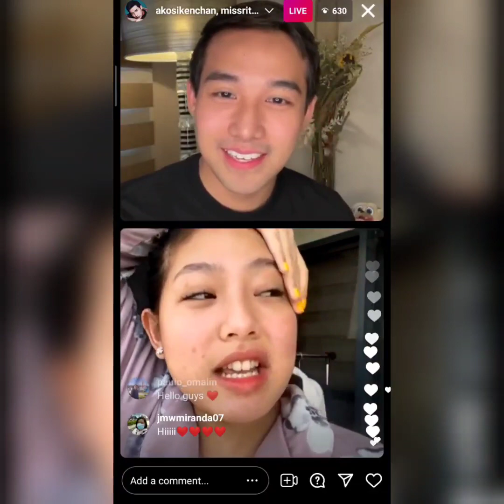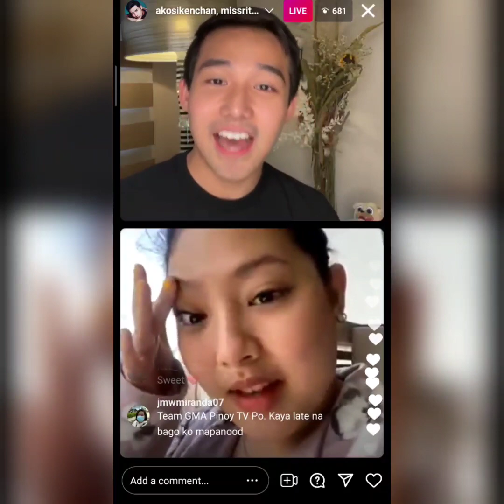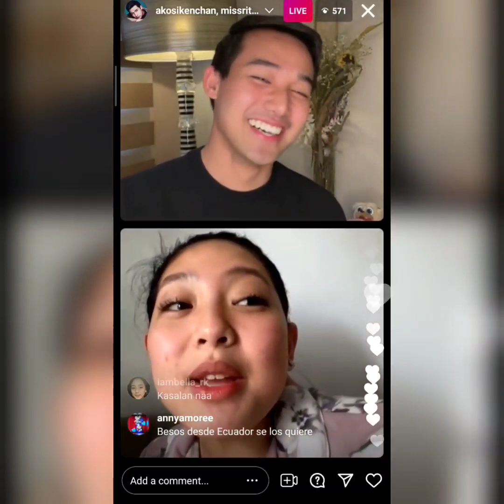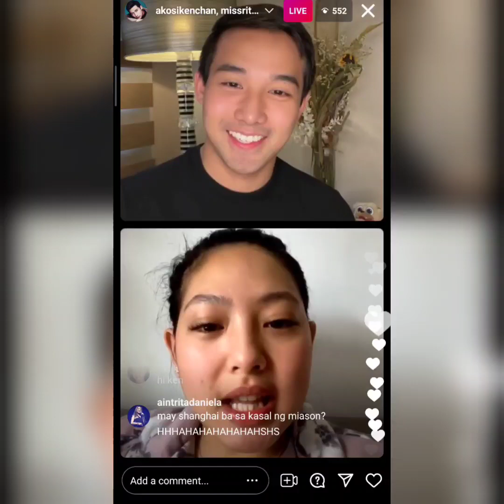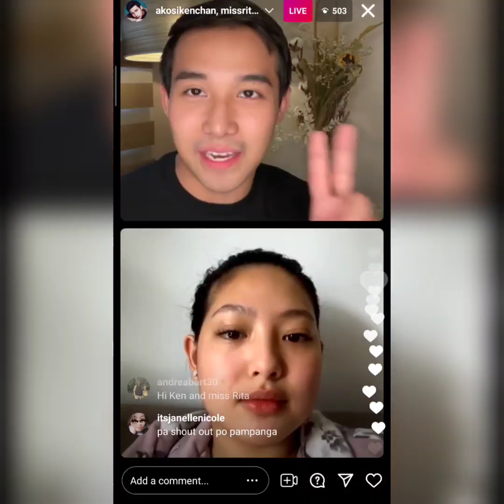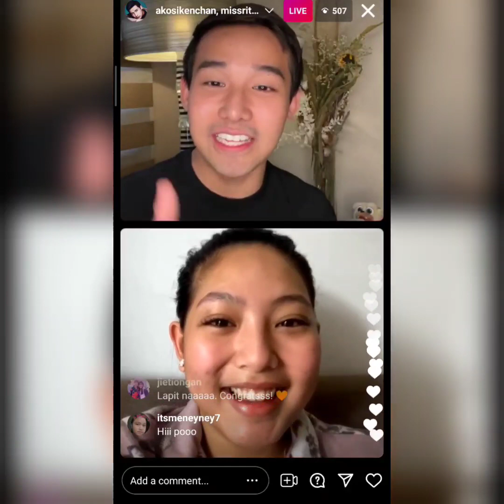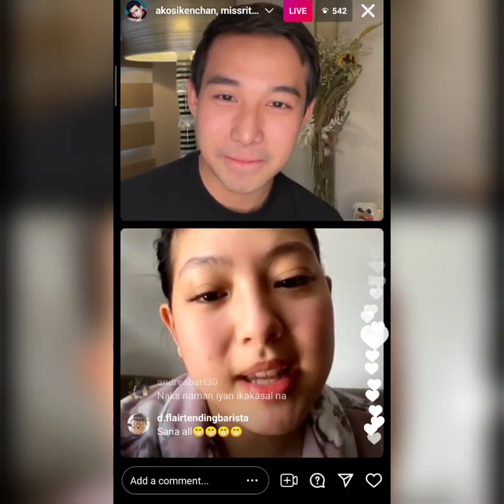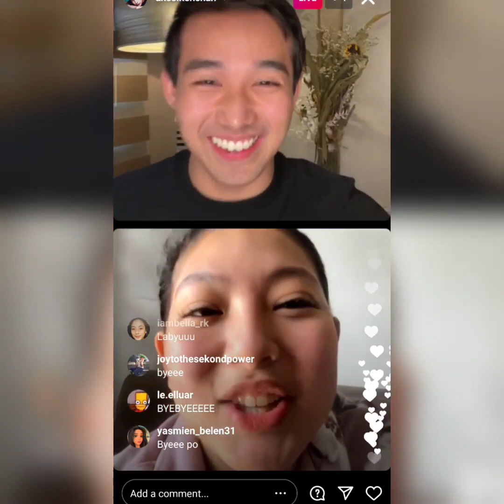RITKEN KEN CHAN AND RITA DANIELA INSTAGRAM LIVE | JUNE 22, 2021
Ken Chan and Rita Daniela Ig Live!